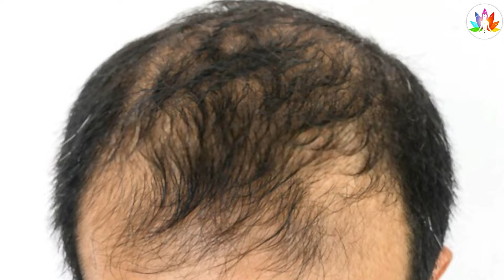लाखों की दवाइयां भी इसके सामने फीकी है पूरे शरीर में १० घोड़ों जितना करंट दौड़ेगा